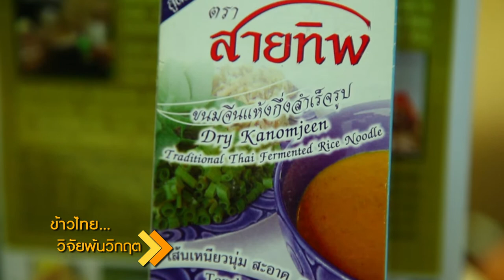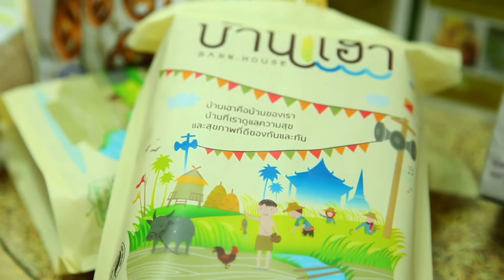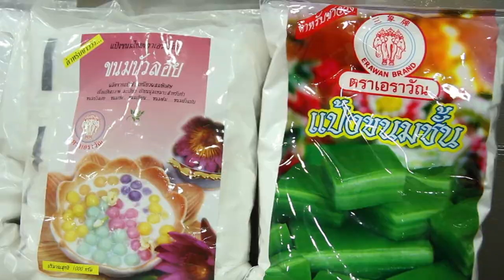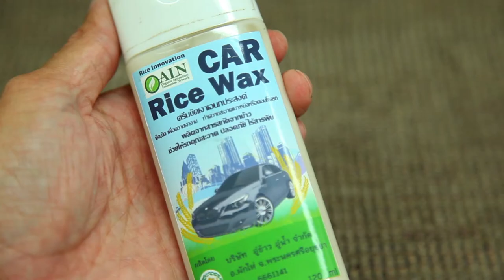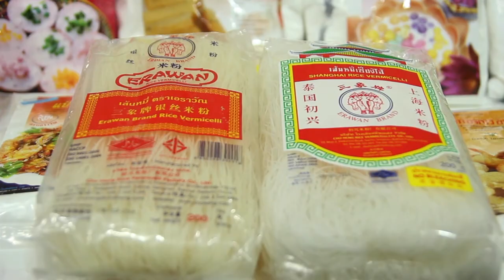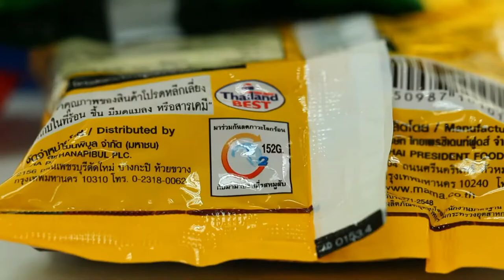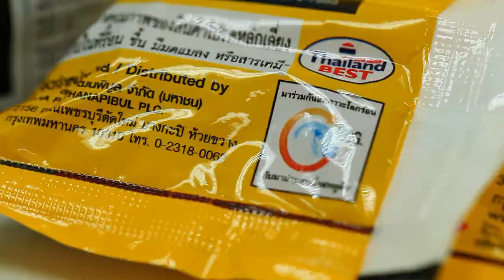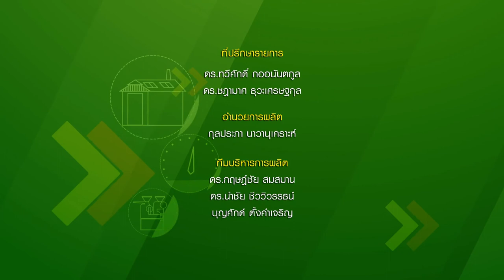ข้าวไทย วิจัยพ้นวิกฤต ตอนที่ 14 แปรข้าว ปรุงสุข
การแปรรูปข้าวเพื่อการบริโภคในประเทศไทยนั้น เป็นภูมิปัญญาที่ตกทอดและสืบต่อกันมาจากรุ่นสู่รุ่น มีอาหารคาวหวานหลายสำรับ ที่ใช้แป้งข้าวหรือผลิตภัณฑ์จากการแปรรูปข้าวเป็นวัตถุดิบ เมื่อเวลาผ่าน โลกปรับ วิถีชีวิตก็เปลี่ยน การดำเนินชีวิตของคนในสังคมปัจจุบัน เน้นการอยู่ดีมีสุขมากขึ้น

นอกจากความสะดวกสบายแล้ว “สุขภาพ” คืออีกสิ่งที่คนในยุคนี้ให้ความสำคัญ การแปรรูปข้าวจึงไม่ได้หยุดอยู่แค่การกินเพื่อความอิ่มอร่อยเท่านั้น แต่มีการนำวิทยาศาสตร์และเทคโนโลยีเข้ามาช่วยให้เกิดการบริโภคที่ดีกว่า นั่นคือ นอกจากอิ่ม อร่อย แล้ว ยังต้องปรุงง่าย ทานได้สะดวก มีความปลอดภัย และทำให้สุขภาพแข็งแรงด้วย